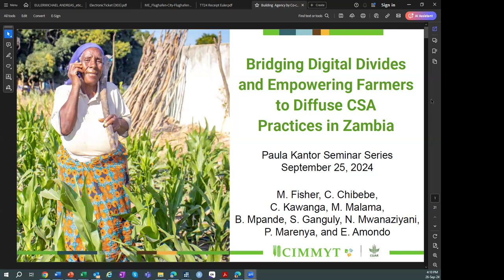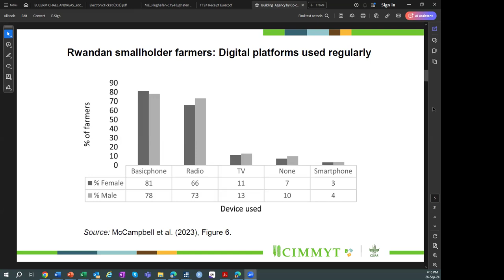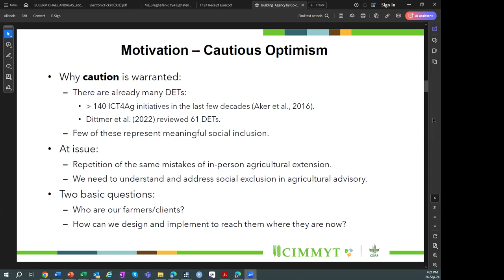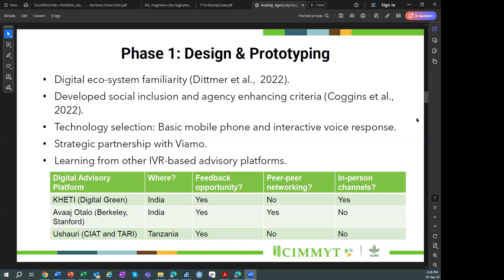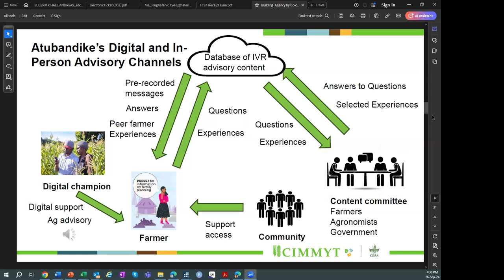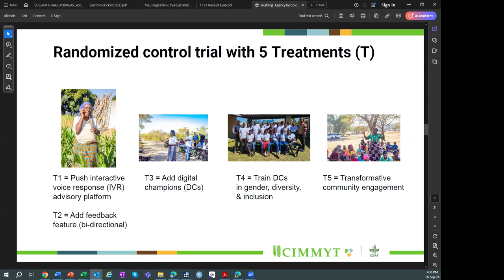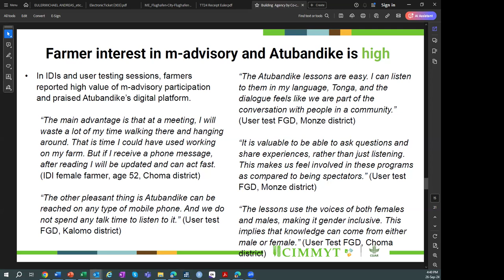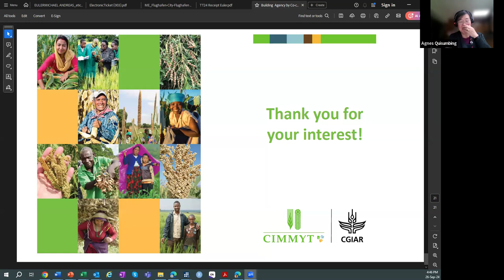Gender inclusive maize breeding strategies with Monica Fisher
With the participation of Dr. Agnes Quisumbing, Senior Research Fellow at the International Food Policy Research Institute’s Poverty, Gender, and Social Inclusion Unit.

The series will provide a space for you to present ongoing research, including ideas under development, and receive feedback for strengthening your work’s GESI approach.
Participation and presentation of ongoing research is open to all CIMMYT staff.  Presentations of research at all development stages are welcome.
We will give preference to research in early stages, to encourage discussion and give feedback to work in progress.

CIMMYT’s gender team